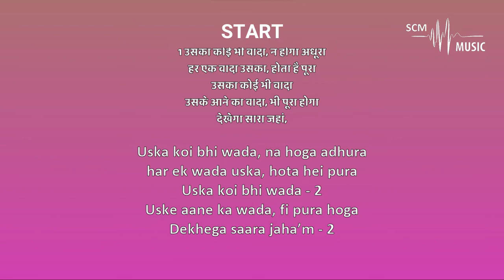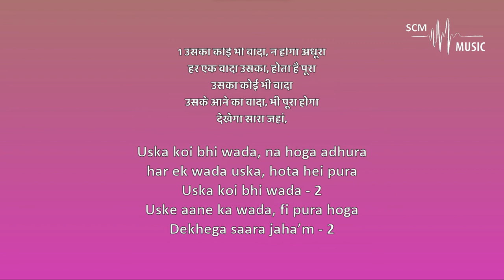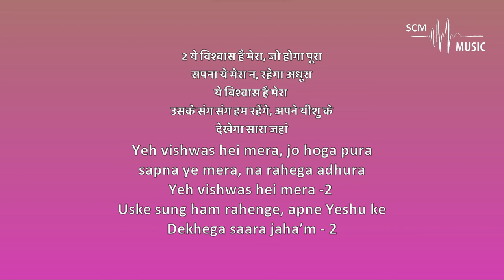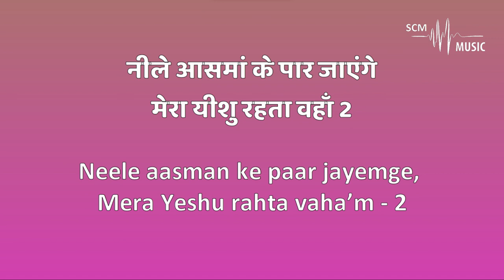Neele Aasmaan - Rev Dr. Julius Ashoka Shaw (Middle Scale - Karaoke)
Lyrics & Tune: Rev Dr. Julius Ashoka Shaw
Orchestration: @SteveChackoMathew

Provided by 𝐒𝐂𝐌 𝐌𝐮𝐬𝐢𝐜 | 𝐊𝐚𝐫𝐚𝐨𝐤𝐞

You can support this ministry by donating here:
➢Bank Details:
Name: Steve Chacko Mathew
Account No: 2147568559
IFSC Code: KKBK0008655